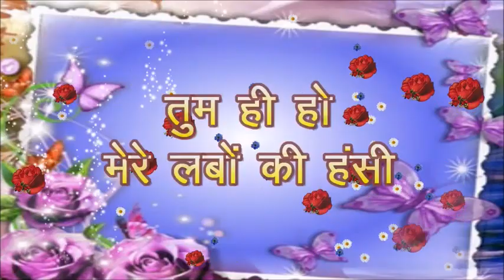तुमसे बिछड़े तो फिर मुस्कुरा ना सकेंगे, good night status,good night shayari,night status video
प्यार का बदला कभी चूका ना सकेंगे,
चाह कर भी आपको भुला ना सकेंगे,
तुम ही हो मेरे लबों की हंसी,
तुमसे बिछड़े तो फिर मुस्कुरा ना सकेंगे